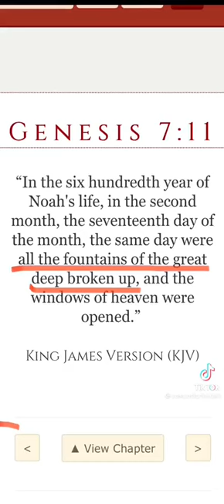Craters are Actually Geysers. Check This Out... 👇